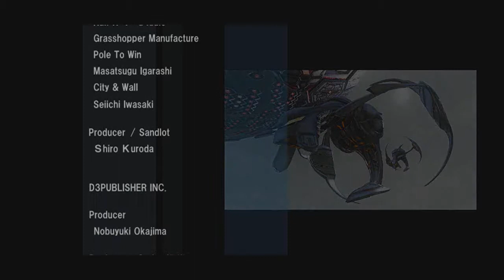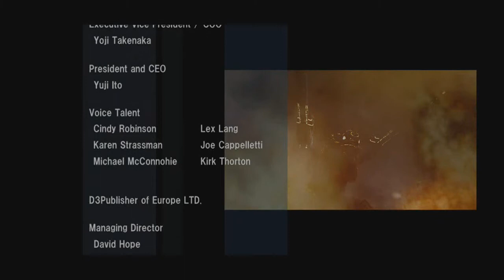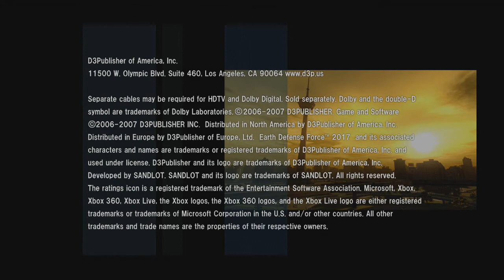Let's Play - Earth Defense Force 2017 (Xbox 360) 53 (Final) - Starship - Single Player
Player1 - Zro Dfects

This Xbox 360 game is copyrighted/trademarked by D3 Publisher/Sandlot (c)2006/2007

In this video I show you the 53rd and final level gameplay of the Earth Defense Force 2017 Levels for the Xbox 360 game from start to finish so you can get a good idea of the game in all it's glory.

If you enjoyed this video then please hit the like button and subscribe and let me know in the comments if you would like to see other Xbox 360 game plays in action and if you have a game in mind, post them in the comments below and I will see what I can do.

Keep an eye out on the other level videos, if your a subscriber you can be notified when new videos are uploaded so you don't miss out.

let us know your thoughts of the game and if you enjoyed any of the huge enemies as I would love to hear from you all.